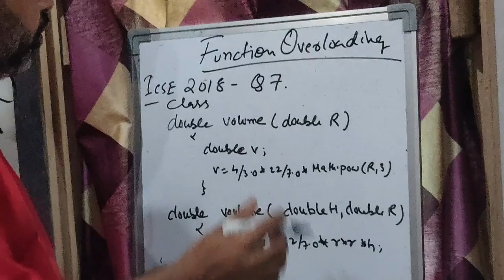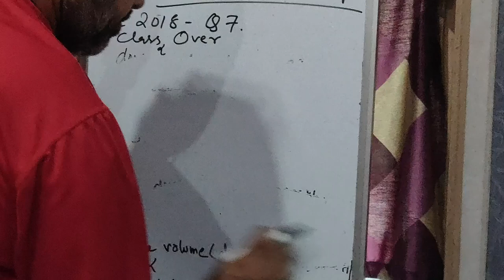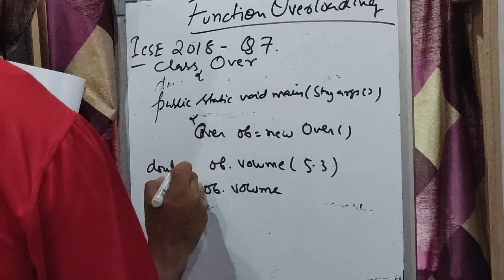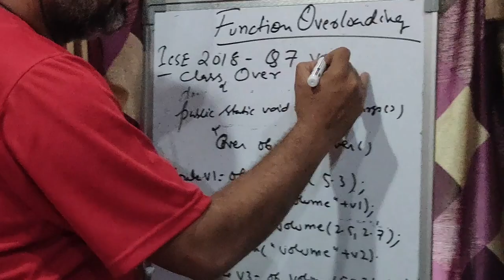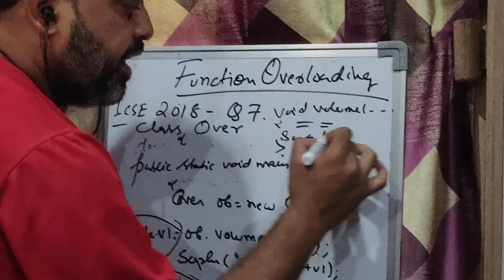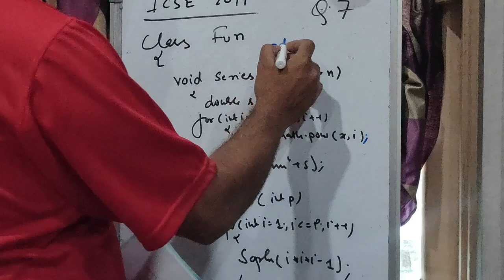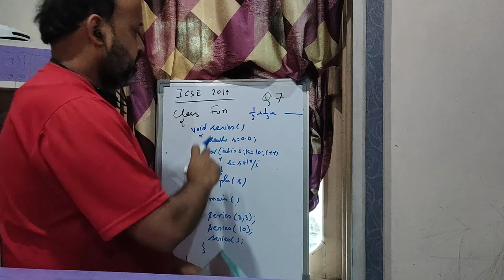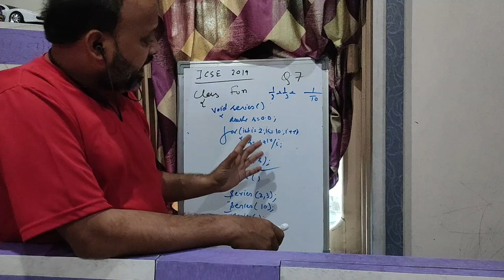Icse Function Overloading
Function overloading class 10